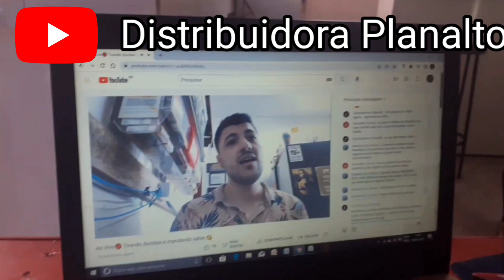Vale a pena vender ESPETINHOS na distribuidora de bebidas? veja os motivos que eu parei de vender!